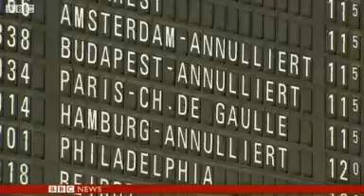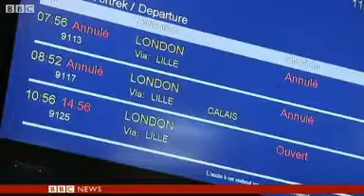Bad weather disrupts travel in Europe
A heavy late-winter snowstorm has been causing widespread travel chaos across north western Europe.

Hundreds of flights have been cancelled at main airports and there has been major disruption to train services, including the Eurostar.

The severe weather has also contributed to some major accidents.